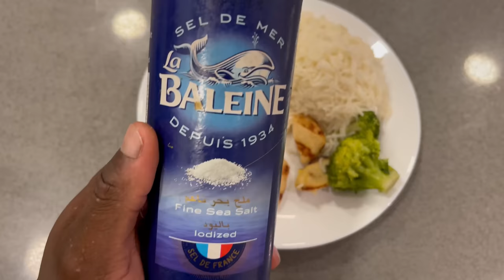Ma nouvelle diète en sèche | OLYMPIA PREP 11 week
⬇ Ouvre pour en voir plus, tu ne seras pas déçu ;)

Comme vous pouvez le voir, ma nouvelle diète est plutôt riche en calories, mais n'oubliez pas qu'il s'agit d'un début de sèche. Les calories vont progressivement diminuer, mais pour le moment, il faut sécher prudemment et intelligemment. Ne recopiez pas ma diète dans le début de sécher, cela sera contre-productif pour vous.

Suis-moi sur instagram et facebook pour ne rater aucune de mes stories et être au courant de mes dernières actus !